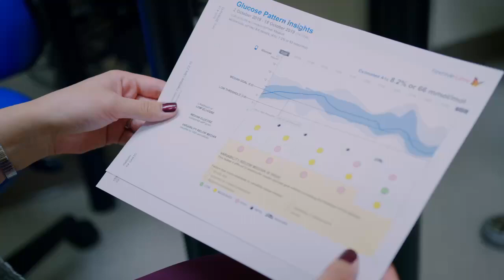Diabetes Research at BC Children's Hospital